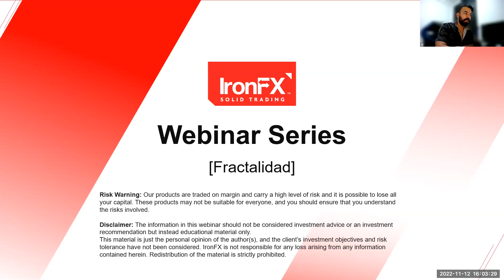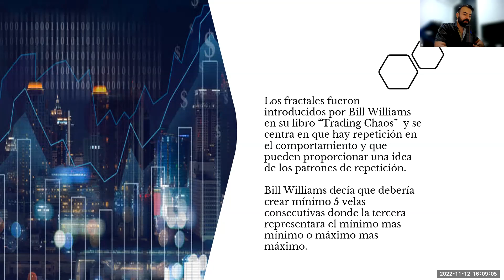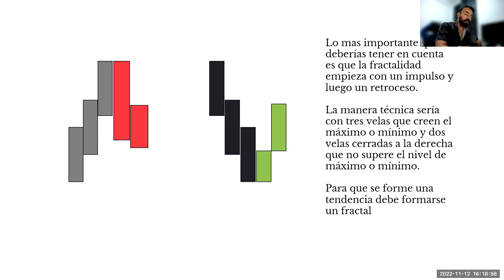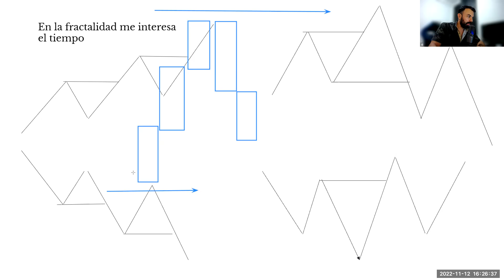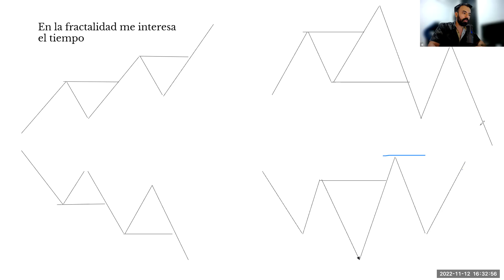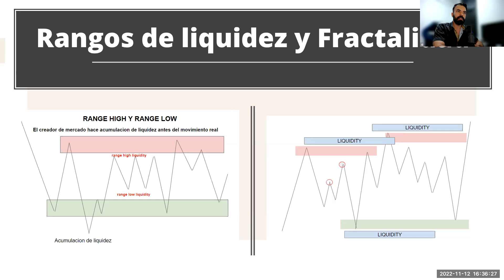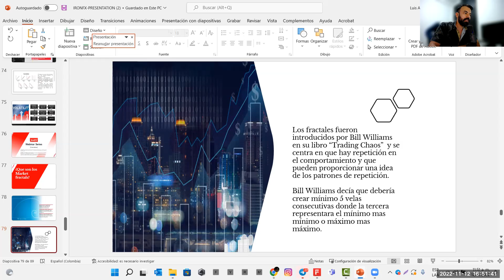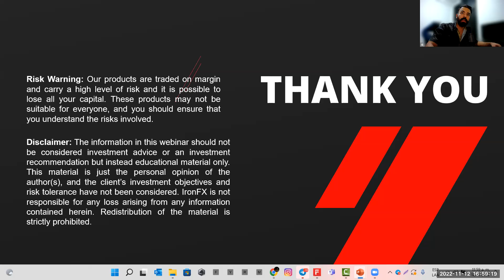Fractalidad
En este webinar cubriremos los siguientes temas:

-        Maximos y Minimos
-        Tendencias Laterales
-        Rupturas y Retrocesos
-        Ciclos